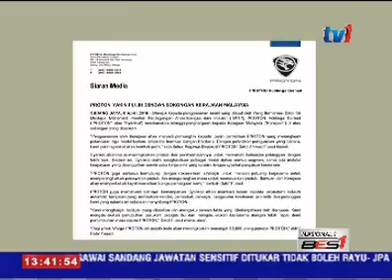RONSER BIO-TECH - PERKENAL TEKNOLOGI NANOBUBBLE BAGI MERAWAT SISA AIR [9 APRIL 2016]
Ronser Bio-Tech Bhd, penyedia penyelesaian rawatan air sisa bersepadu telah memeterai perjanjian pemindahan teknologi dengan Shanghai Jiao Tong University serta Asia Science and Water technology Co. Ltd.

Perjanjian ini bertujuan memperkenalkan teknologi Nanobubble yang dapat menghapuskan ammonia daripada sisa air dalam tempoh beberapa jam.